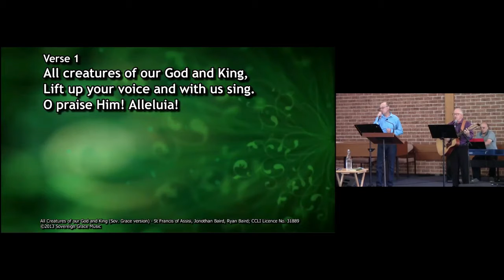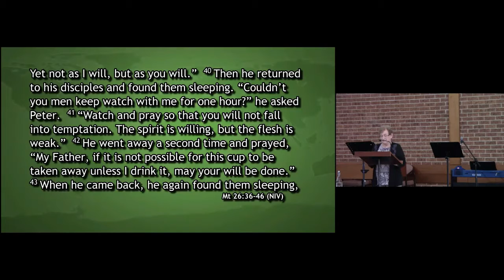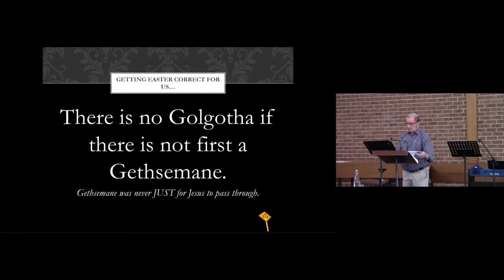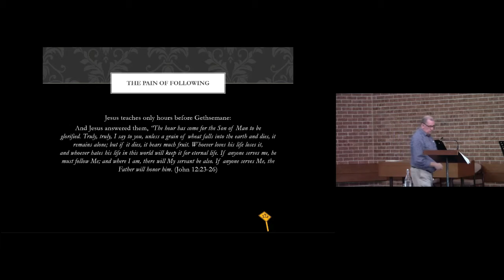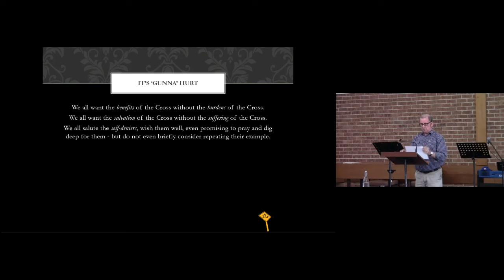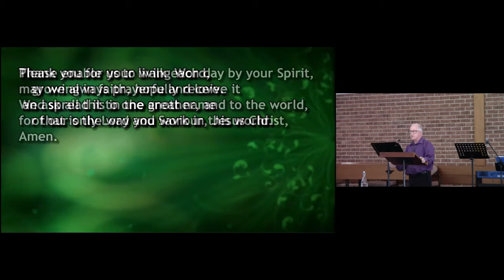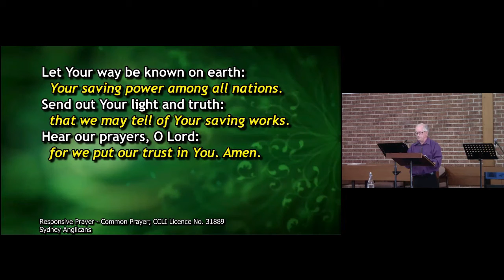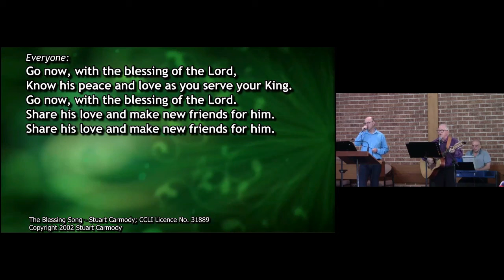Evac Service 28 03 2021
Service of Common Prayer held at Eagle Vale Anglican Church on Sunday 28th March 2021
The Gethsemane Guarantee - Rev. Geoff Taylor